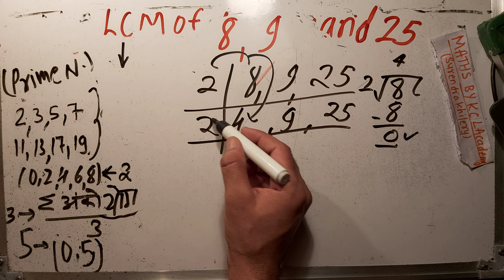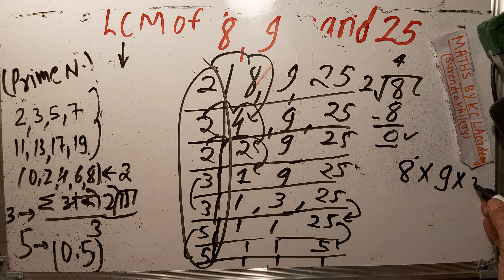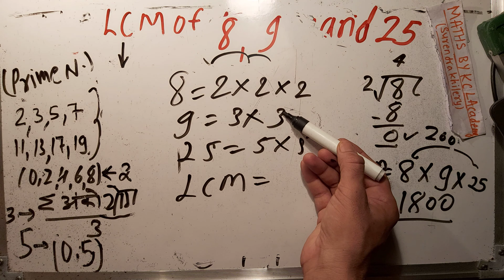LCM of 8 9 and 25 in Hindi | LCM Kaise nikale By KclAcademy | हिंदी में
find  LCM of numbers using prime factorization method(in Hindi). abhajya gunankhand Vidhi se LCM nikalna sikhe."LCM of 3 numbers"
Mathematics topic: How to find LCM using prime factorization method in Hindi.
Question: How do you use prime factorization to find LCM?

"mathematics By KclAcademy" LCM - Least common multiple